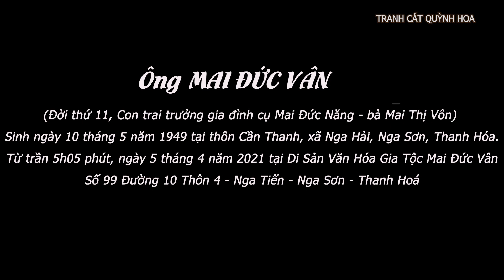GỬI VÀO THƯƠNG NHỚ | Vẽ tranh cát đám giỗ | Tranh Cát Quỳnh Hoa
Nếu cuộc sống là dễ dàng thì người ta đâu chào đời bằng tiếng khóc.
Nhưng khi rời xa cõi tạm lại có thể mỉm cười an nhiên, thì người đó đã trải qua một đời sống ý nghĩa.
Xem thêm các clip vẽ tranh cát nghệ thuật của Quỳnh Hoa tại: